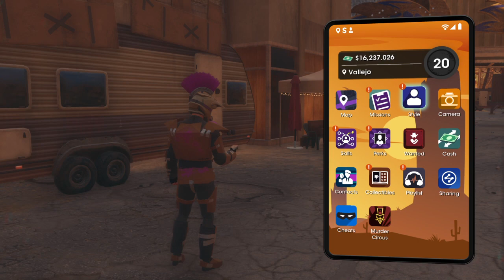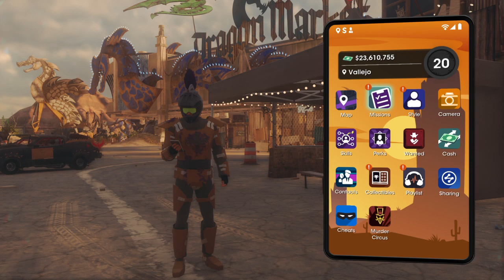Saints Row 2022 PS4 Playthrough Part 56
In this episode we are playing Saints Row 2022.